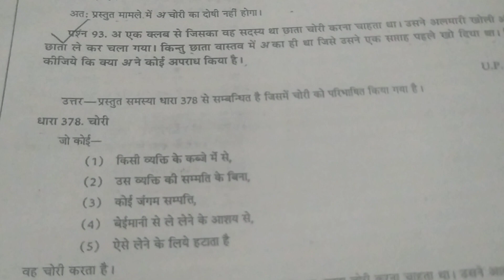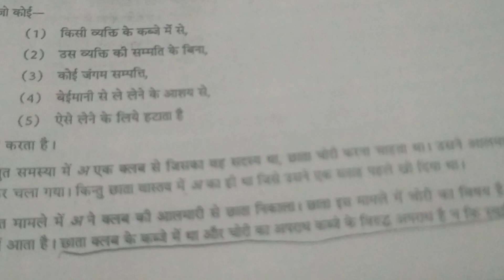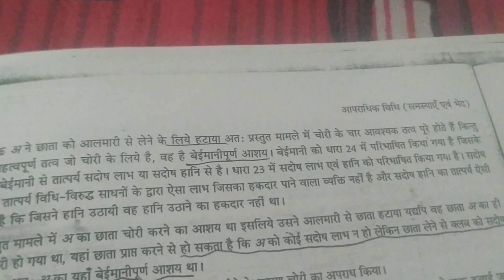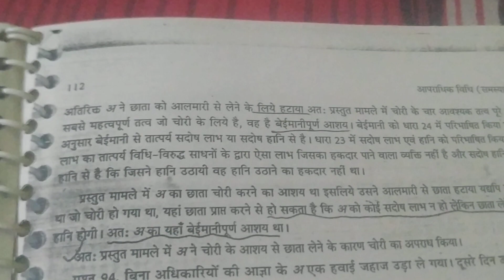Uppcs J mains exam 2006#problem with Indian judiciary#legal#judiciary#judicial